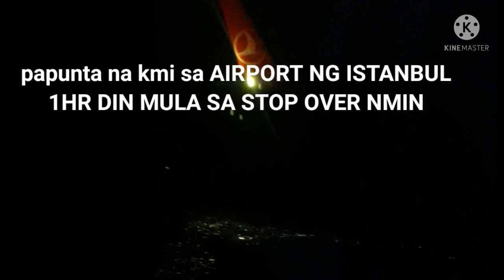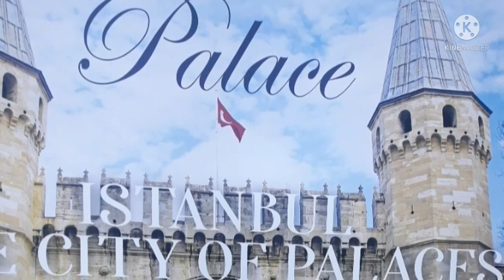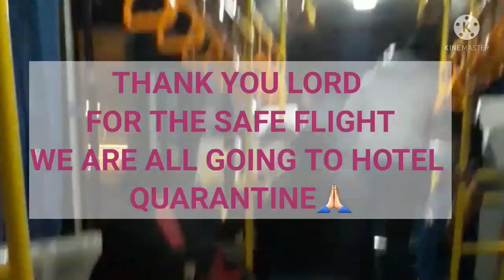✈TURKISH AIRLINES TAKE OFF BEIRUT AIRPORT + BOUND TO ISTANBUL + PHILIPPINES🇵🇭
rafichaririinternational airport

My long travel journey from Bierut to istanbul to philippines from beirut my flight at 11:05am going to istanbul turkey like 2hrs in 1/2..Then from Istanbul turkey to philippines 10hrs...
  Thanks God for the safe flight..

november 29,2021 from beirut
november 30,2021 touch down philippines.